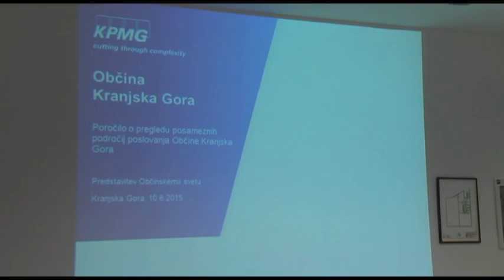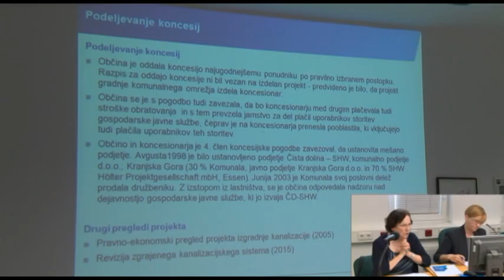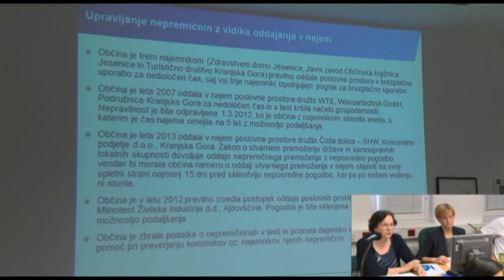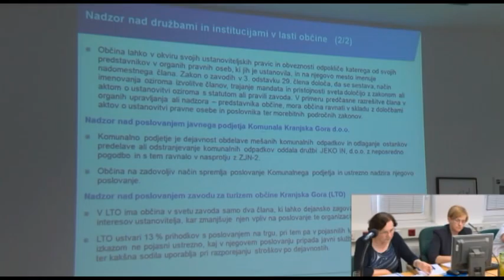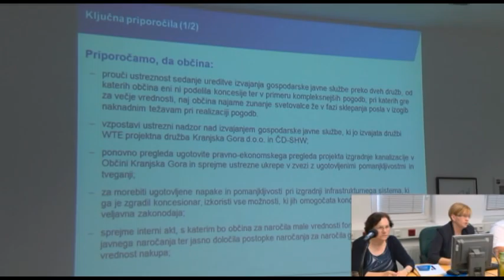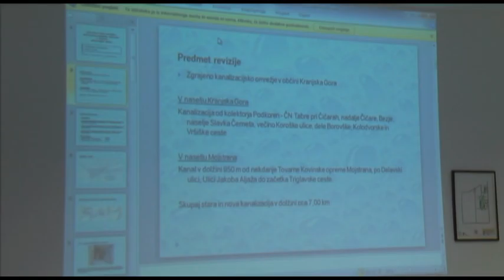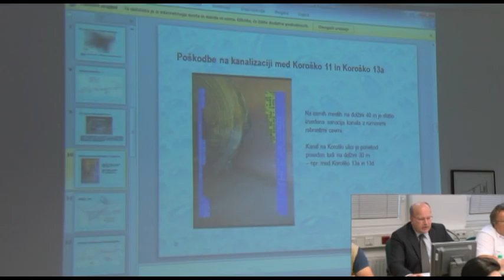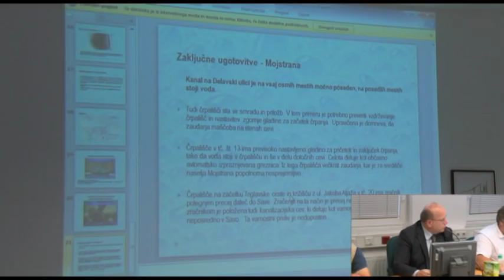Kranjska Gora: 6. seja občinskega sveta - 10.6.2015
posnetek 6 seje občinskega sveta občine Kranjska Gora 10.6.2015